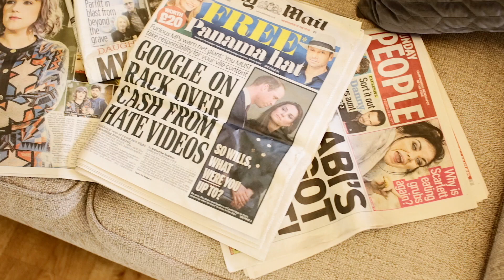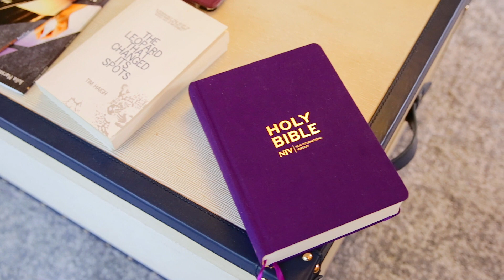Rena's Story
Hear and see how knowing Jesus has changed and effected the lives of normal, everyday Christians. This episode, Rena talks about how knowing Jesus has helped her navigate and redeem difficult relationships in her life.

𝗖𝗼𝗻𝘁𝗮𝗰𝘁 𝗙𝗼𝗿𝗺 📋
▶ Stay in touch and up-to-date with everything that's going on by filling out one of our contact forms
(Don't worry, we'll only use your info for the purposes you ask for and won't sell it on to any other parties)